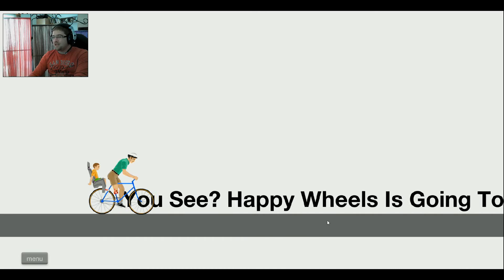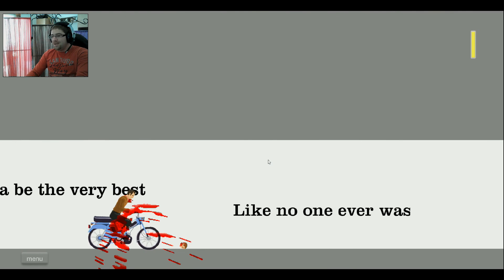Happy wheels / Darth le démembré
un cour de démembrage en ma compagnie

n'oublie pas le partage c'est important tcouss